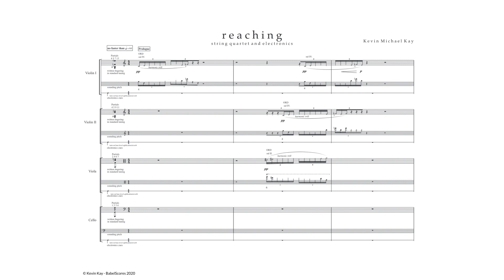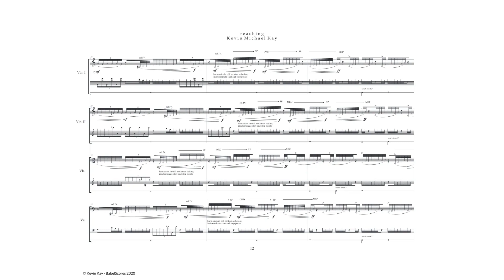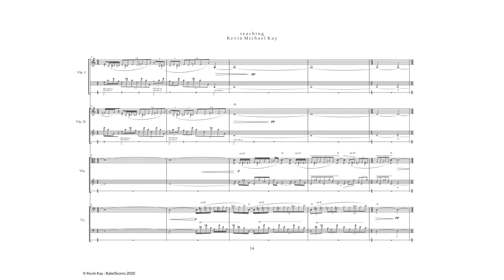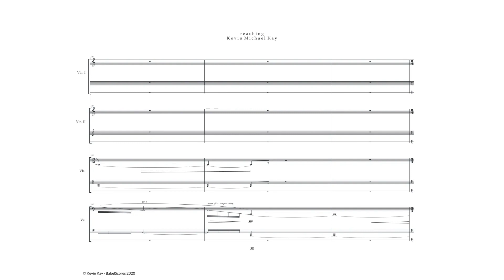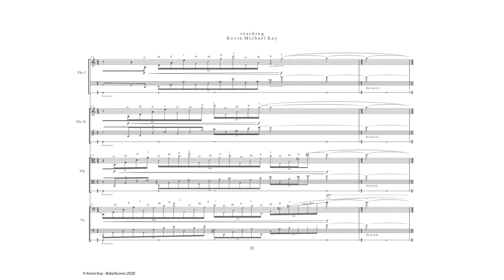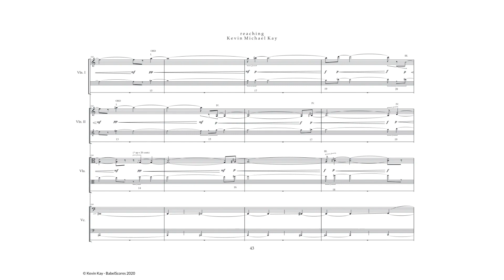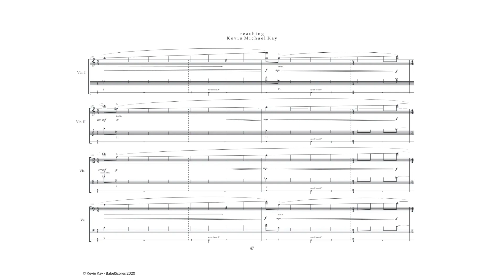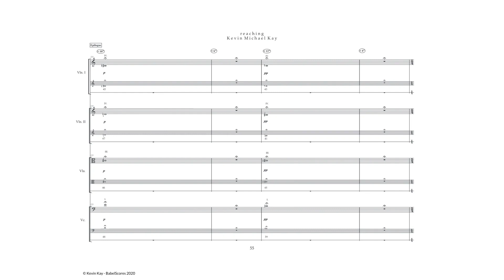Kevin Kay - reaching for string quartet and electronics (2018)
Recording of the premiere on April 5, 2018 by Spektral Quartet at the University of Chicago

This piece is about striving for something and subsequently failing. However, the focus is not about the failure; rather, it is about the repetition of trying, attempting, reaching.